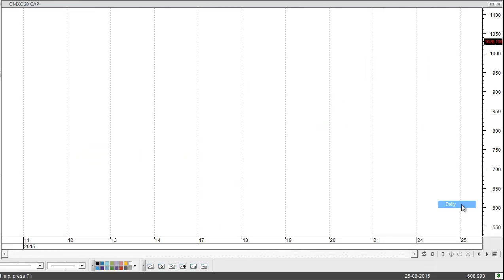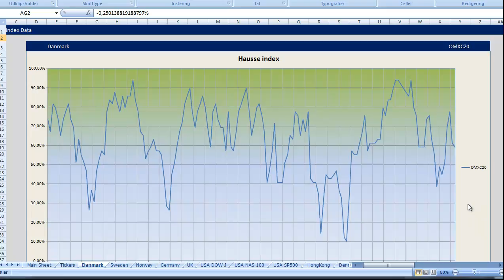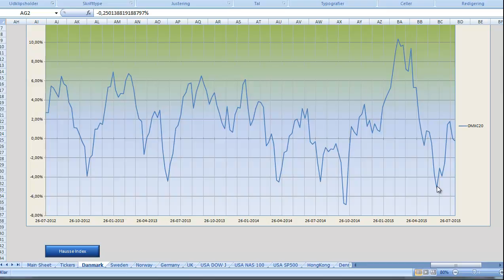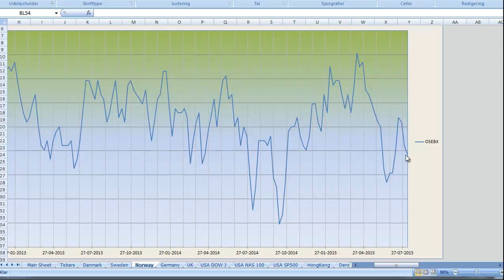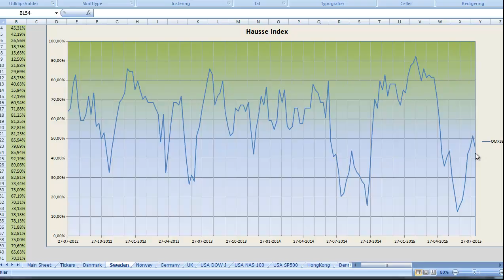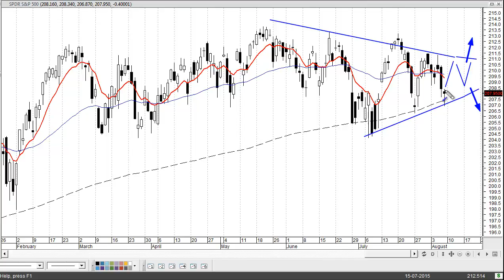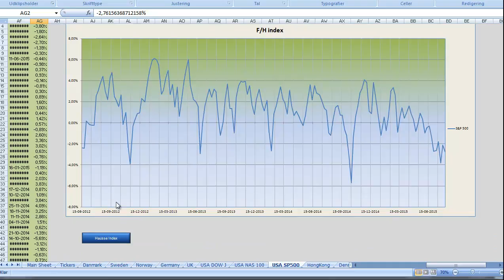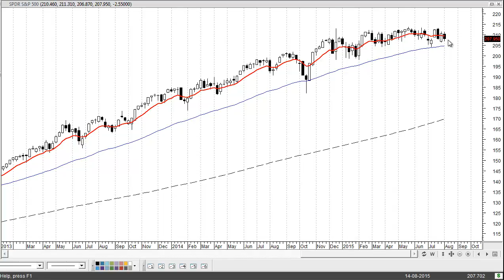Uge 33 markedsopdatering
Hans-Henrik Nielsen gennemgår det nordiske marked efter uge 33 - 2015.